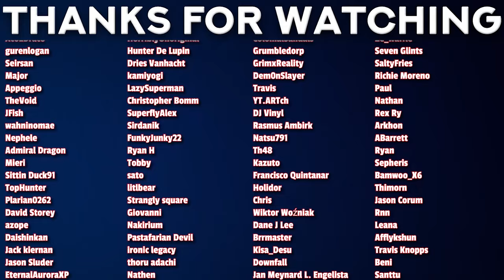DEMON SLAYER S4 Episode 8 REACTION! | BEST EPISODE of Demon Slayer!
00:00 - Intro
00:48 - Reaction
15:57 - Outro